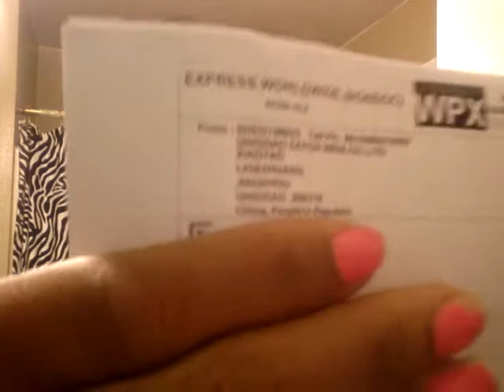QINGDAO EAYON WIGS CO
1st Look (Show and Tell) AKA Shiney hair co.

Heyyyyy ladies, heres the long waited review of this bomb hair.

I've had it installed longer then 2weeks and its just as good as when I took bundles outta bags.

Not to mention my feelings on the closure has changed lol I soon will upload an update of that.

And links down below of exact link to hair and lengths and direct seller

Direct link to straight Brazilian full bundles of 18,20,22 inches

Direct link to individual store on aliexpress

Check out Mary Kay beauty and skin products for women and grooming products for men. All new customers receive great discounts!!! Just ask what discounts valid for this month.